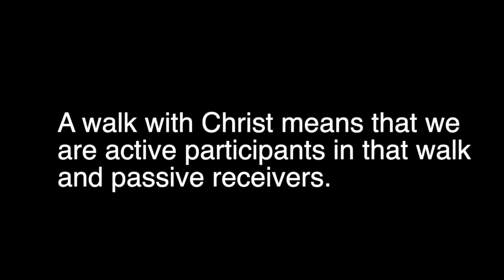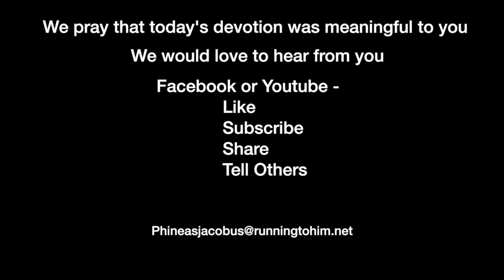Devotion 7-29-2023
A walk with Christ means that we are active participants in that walk and passive receivers.

Today we will read Colossians 1-2 and concentrate on 2:5-8.

Colossians 2:5–8 (NASB95) — 5 For even though I am absent in body, nevertheless I am with you in spirit, rejoicing to see your good discipline and the stability of your faith in Christ. 6 Therefore as you have received Christ Jesus the Lord, so walk in Him, 7 having been firmly rooted and now being built up in Him and established in your faith, just as you were instructed, and overflowing with gratitude. 8 See to it that no one takes you captive through philosophy and empty deception, according to the tradition of men, according to the elementary principles of the world, rather than according to Christ.

As I have said in previous devotions, I love verbs and verbals. This is because they are action words and help us focus on what we are to do in our walk with Christ. Beginning verse in 6, we have the verb “walk” in the present tense and active voice. In verse 7, we have the verb “instructed,” which is in the aorist tense and passive voice, meaning that an action was done to us rather than our performing that action. Also, in verse 7, we have the participles “rooted,” “built up”, “established,” and “overflowing.” These words, put together, describe how we are to walk in Christ and the result of that walk.

First, we will examine the verbs “walk” and “instructed.” These two verbs project two distinct actions. We are to take it upon ourselves to walk in Christ. Nobody can walk in Christ for us. It is our action alone. And the verb instructed, being in the passive voice, means that someone else taught us. We cannot teach ourselves about God. If we read the scriptures and gain understanding, it is through the power of the Holy Spirit. It is the Holy Spirit instructing us. If we sit in a classroom, the person leading the class or other class participants teach us. Learning something happens by somebody teaching us something. But it is our responsibility to come to the teacher.

The participles in verse 7 describe what happens when we walk in Christ, receiving instruction as we go; we are rooted, built up, established, and overflowing with gratitude. The word rooted has the meaning of being firmly placed somewhere. The first time I grew okra, I didn't realize how long the plant's root would be. We planted it in a raised bed and put some material on the ground to prevent the weeds from growing in the bed. We should have realized that it prevented the roots from going deep into the ground. We planted the okra at one end of the bed, and at the end of the growing season, when we tried to pull the okra out of the ground, we found that the root was almost 6 feet long. We could not have pulled the okra out if that root had grown straight into the ground. That's how we are rooted in Christ. Our root is deep.

But we are also built up and established. As we actively walk with Christ, we function more like him. We begin to look like Him, sound like Him, and think like Him. And as we grow in Him, we become more established. As Psalm One reads, we are a like a tree firmly planted by flowing water.

Finally, our lives begin to overflow with gratitude. We begin to realize just how much God has done for us, how He has molded us, and how He has protected us from Satan. So, today, let's reread our call-out verses several times throughout the day and marvel at what God has done.